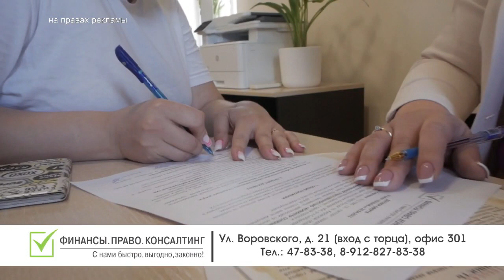Место происшествия 28 07 2023